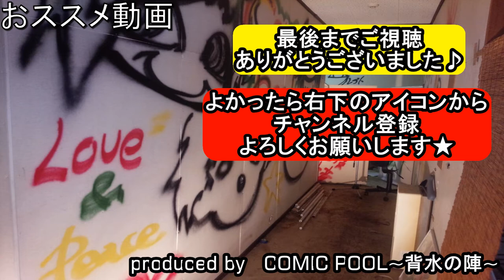ワタシノセカイ/中島愛 -TVアニメ「風夏」エンディングテーマ- BAND COVER off Vocal ver.（歌詞付き）【covered by背水の陣】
テレビアニメ『風夏』エンディングテーマ、中島愛さんのワタシノセカイをバンドで演奏してみました。
原曲キーより－３でやってます。
今回はボーカルなしをアップです。

拙い演奏ですがよかったら聴いてください★

Watashi no Sekai / Megumi Nakajima / Fuuka ED

●Dr担当:７０∞(なおぱ)
●Vo,Gt,Cho担当:グレイト
●Ba担当:SHOTARO